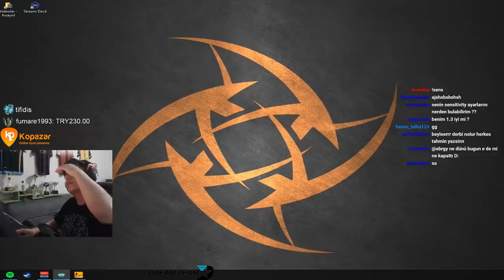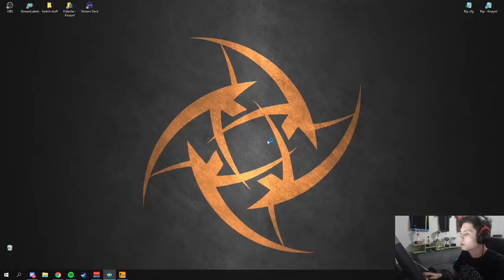BERK BATYUVANA CS GO ÖĞRETİM DERKEN KANSER OLCAK YAZIK